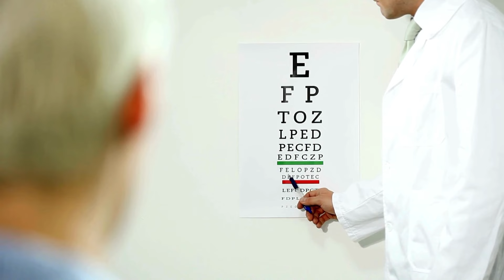Inside Our Patient Screening Process | Clearview Vision Institute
Step inside the comprehensive and personalized patient screening process at Clearview Vision Institute, Toronto.

🔍 Why is Screening Important?
Proper patient screening is crucial to achieving the best outcomes in laser vision correction. At Clearview Vision Institute, we prioritize your health and vision by using advanced diagnostic tools to assess your suitability for procedures like LASIK, PRK, or ReLEx SMILE.

👀 What to Expect:
- A walkthrough of our thorough screening steps
- Explanations of the technologies and tests used during the screening
- Insights from our experts on how we personalize your treatment plan

🏥 Experience Clearview Vision Institute:
Our commitment to excellence and patient care ensures that you are not just another number. From your initial consultation to post-procedure follow-ups, our team is dedicated to guiding you through every step of your vision correction journey.

🌟 Begin Your Journey to Clear Vision:
Considering laser vision correction? The first step is a comprehensive screening to ensure the best possible results.